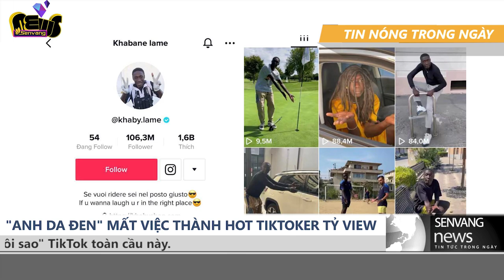'Anh da đen' Khaby Lame từ công nhân mất việc thành hot TikToker tỷ view